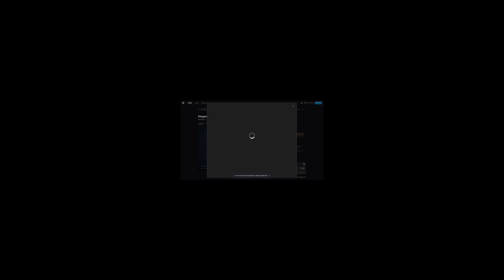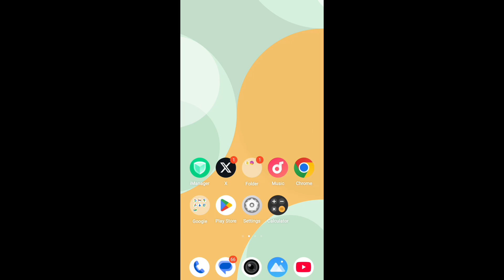Epic Games Store Unexpected Error500 Fix | Invalid Status Code Undefined | eipcStore loading Problem